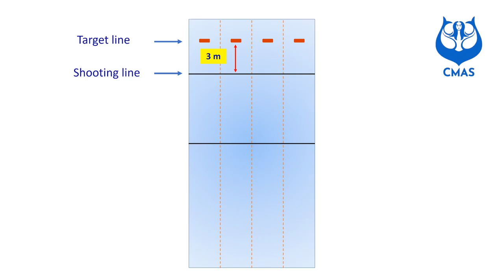3 Super biathlon in underwater target shooting at 3 metres in accordance with the CMAS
This video presents the super biathlon event in underwater target shooting at 3 metres in accordance with the CMAS rules and regulations. It is a speed event.